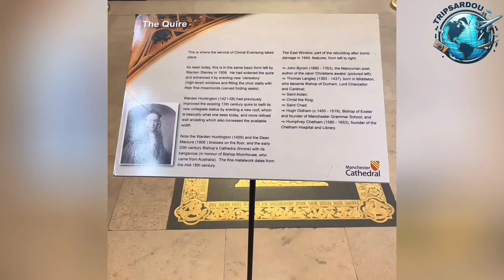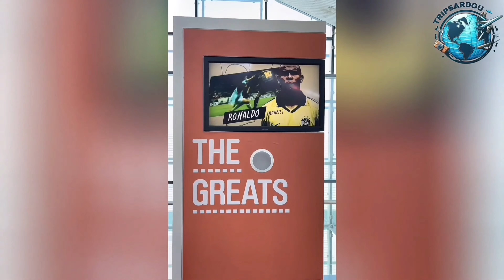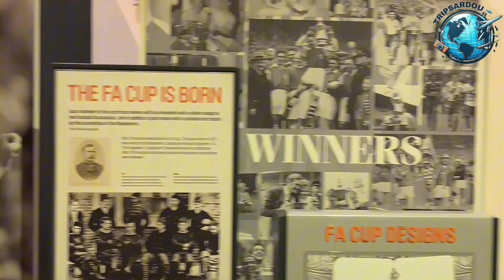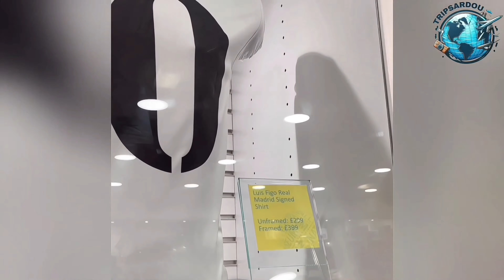Catedral de Manchester e Museu Nacional do Futebol: História e Paixão pelo Esporte | Tripsardou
Hoje, vamos explorar duas das atrações mais icônicas de Manchester: a belíssima Catedral de Manchester e o imperdível Museu Nacional do Futebol! 🏰⚽ Esse é o vídeo perfeito pra quem curte arquitetura histórica e também pra quem é fã do futebol, afinal, estamos falando da cidade onde o esporte é quase uma religião! 🤩🇬🇧

✨ O que você vai ver nesse vídeo:

Catedral de Manchester - Vamos passear pela impressionante Catedral de Manchester, um monumento gótico com mais de 600 anos de história! Com suas janelas de vitral, arquitetura incrível e ambiente tranquilo, a catedral é um lugar que te conecta diretamente com o passado de Manchester. 🕍🌿

Museu Nacional do Futebol - Em seguida, partimos para o Museu Nacional do Futebol, um paraíso para os fãs do esporte! Vamos conferir exposições interativas, troféus e memorabilia que contam a história do futebol desde suas origens até os dias atuais, além de ver objetos raros, como a camisa de jogadores famosos e troféus icônicos. ⚽🏆

🎥 Momentos Imperdíveis do Vídeo:

A beleza gótica da Catedral de Manchester e seus detalhes históricos.
Exposições interativas e itens históricos no Museu Nacional do Futebol.
📝 Curiosidades:

A Catedral de Manchester é um dos poucos edifícios medievais sobreviventes da cidade, com uma rica história que remonta ao século XV.
O Museu Nacional do Futebol tem uma das maiores coleções de itens de futebol do mundo, incluindo recordações de torneios históricos e objetos que pertenciam a lendas do esporte.
E comenta aqui: qual é o seu time de coração? E qual parte do museu você está mais ansioso pra ver? 🏅👇

Valeu tmj!